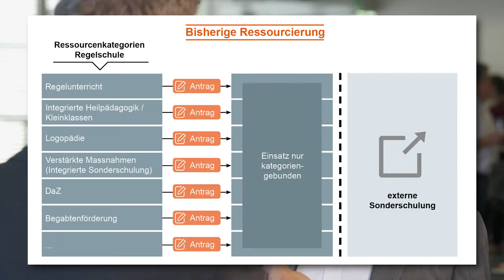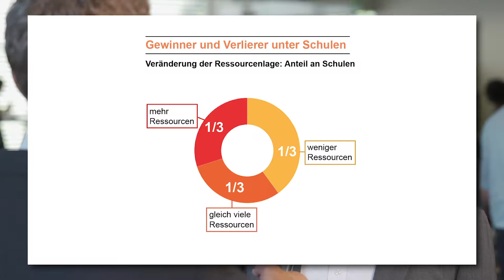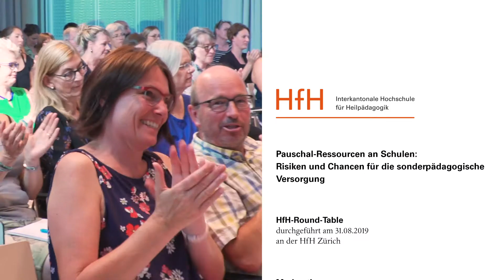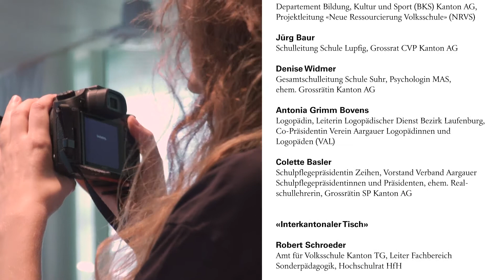HfH-Round-Table: Pauschal-Ressourcen an Schulen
Im Kanton AG erhalten Schulen künftig ein pauschales Arbeitszeitkontingent und organisieren so ihr gesamtes Bildungsangebot. Welche Risiken und Chancen bringen solche Modelle für die heilpädagogische Versorgung?